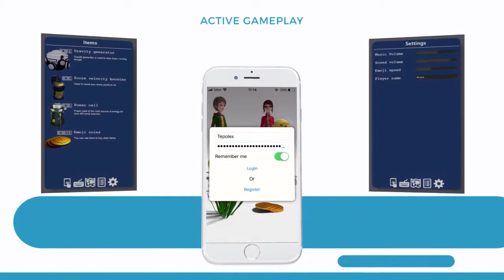SaveTheEmoji Trailer - coming soon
SaveTheEmoji is amazing and addictive augmented reality game. It will keep you physically active during the play. Special games’ options like tap-to-save will make you immerse with the emoji’s world. The modern AR engine will allow you to observe from all perspectives the running emoji. Try it and it will become one of your favorites!